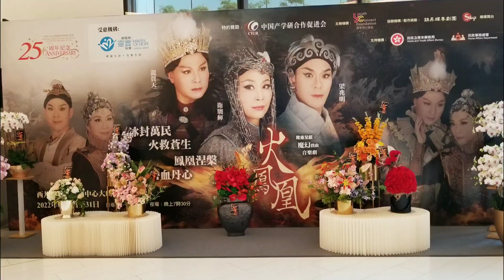火鳳凰 - 梁兆明 衛駿輝 龍貫天 🎶謝幕後合唱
火鳳凰 - 尾場 ( August 31, 2022)